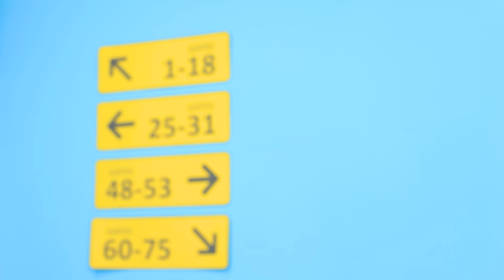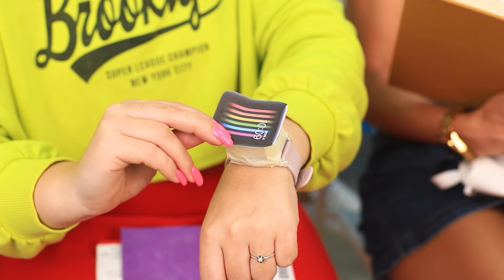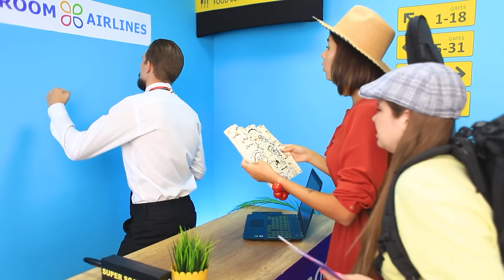16 Cách Lén Mang Đồ Ăn Lên Máy Bay!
Bạn có sợ bị đói trên một chuyến bay dài? Chúng mình biết phải làm gì! Và chúng mình sẽ nói cho bạn biết làm thế nào để mang đồ ăn yêu thích của mình lên máy bay!